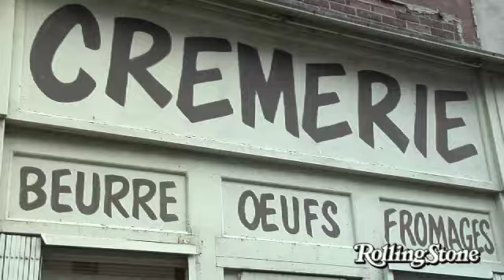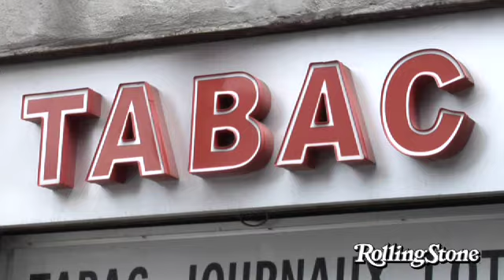Mark Ronson Previews His Fall LP 'Record Collection'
Producer Mark Ronson stepped out of his comfort zone for his upcoming album Record Collection: In addition to relocating the recording from his native London to Brooklyn, Record Collection finds Ronson penning original tracks and not updating covers like he did on his previous solo album Version. He also swapped out the soul and brass sounds he's become known for with vintage synthesizer hooks, and even steps in front of the microphone for a pair of songs. &quot;I kind of didn't mind the way my voice sounded,&quot; Ronson tells Rolling Stone in the Fall Fashion showcase in our latest issue.